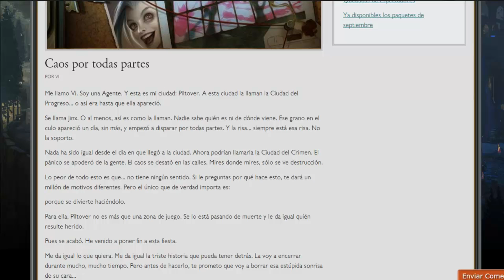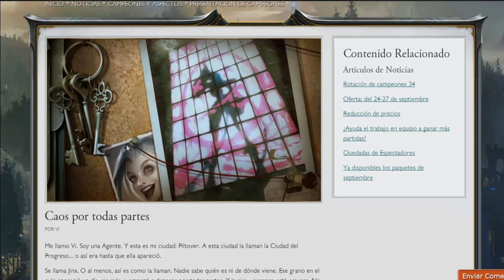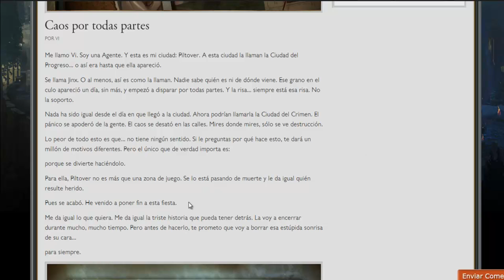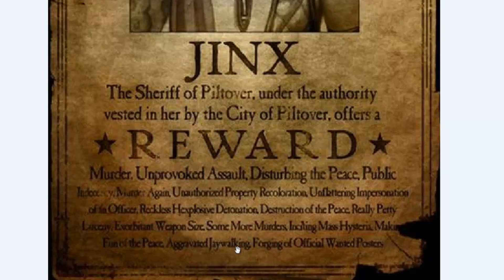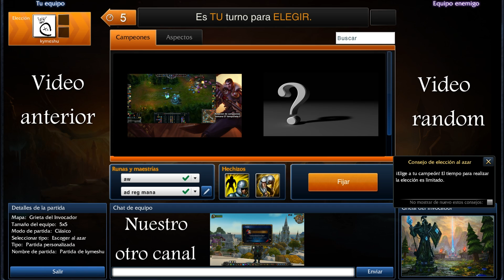Asi es jinx, hermana de vi, league of legends